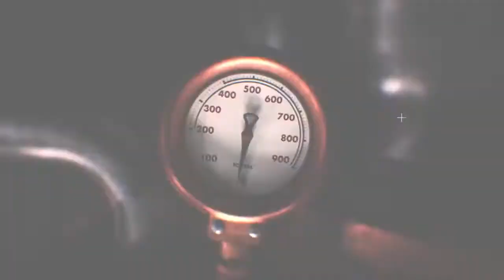Unlocking your Potential - Success Factory Promotion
Great projects, those that leave their mark, are always fruits of passion. If you have great passion, you just have to find your team. The company offers tools for success, join a great network of positive people and become the person you are destined to be!